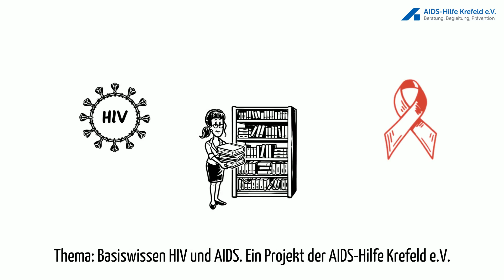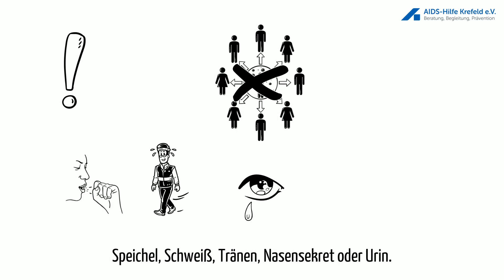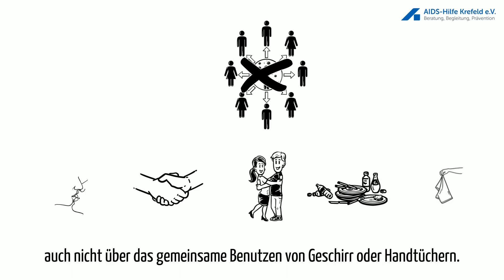Bassiswissen HIV & AIDS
Erklärvideo zum Thema HIV & AIDS.
Ein Projekt der AIDS-Hilfe Krefeld e.V.

Text: Anja Wiese
Video: Anthony Schmidt & Anja Wiese
Audio: Sandra Komanek.

Hier der Text zum Nachlesen:

Wir verdoppeln unser Wissen zu HIV und teilen es mit Dir!

Thema: Basiswissen HIV und AIDS. Ein Projekt der AIDS-Hilfe Krefeld e.V.

Das ist Lucy. Lucy hat viel über HIV gehört aber wirklich Bescheid weiß sie nicht!
Geht es dir auch so ?

Weltweit leben ca. 38 Millionen Menschen mit HIV, davon etwa 91.000 in Deutschland.

HIV steht für „Human Immunodeficiency Virus“, was „Menschliches Immunschwäche Virus" bedeutet.

HIV befällt Zellen des Immunsystems und bewirkt, dass diese Zellen neue Viren produzieren.

Ohne HIV-Medikamente ist das Immunsystem irgendwann so geschwächt, dass es zu schweren und zum Teil lebensbedrohlichen Erkrankungen kommen kann. Dann spricht man von AIDS.

AIDS steht für „Acquired Immune Deficiency Syndrome“, was „Erworbenes Immunschwäche-Syndrom“ bedeutet.

Lucy war bisher nicht klar, dass HIV und AIDS nicht das Gleiche ist.

Doch wie kann HIV übertragen werden?

Hauptsächlich wird HIV von Menschen übertragen, die keine Medikamente nehmen und ungeschützten Sex haben.

HIV wird dann durch Körperflüssigkeiten übertragen, die besonders viele Viren enthalten. Dazu zählen: Blut Sperma, Scheidenflüssigkeit , Flüssigkeitsfilm auf der Darmschleimhaut und Muttermilch.

Wichtig! HIV wird nicht übertragen durch Speichel, Schweiß, Tränen, Nasensekret oder Urin.

Im Alltag kann HIV also gar nicht übertragen werden: egal ob beim Küssen, beim Handgeben oder beim Umarmen, auch nicht über das gemeinsame Benutzen von Geschirr oder Handtüchern.

Übrigens: Menschen, die regelmäßig HIV-Medikamente nehmen, können das Virus nicht mehr übertragen.

Lucy weiß, dass viele Menschen immer noch Ängste und Unsicherheiten im Umgang mit HIV haben. Deshalb will Lucy ihr Wissen mit vielen Menschen teilen.

Weißt DU jetzt Bescheid? Dann sag es deinen Freunden, deiner Familie oder teile dieses Video über social media.
Mit Unterstützung der Deutschen AIDS-Hilfe e.V.